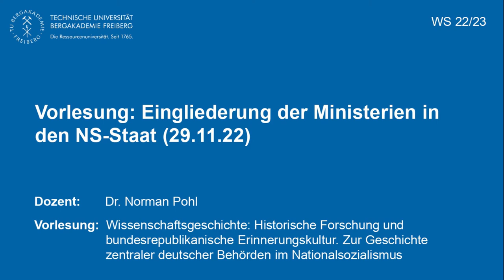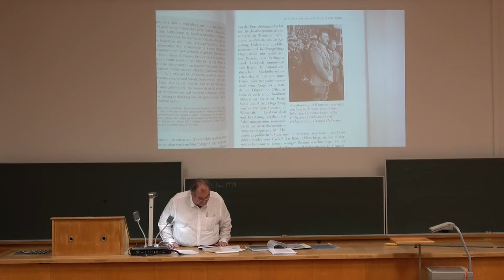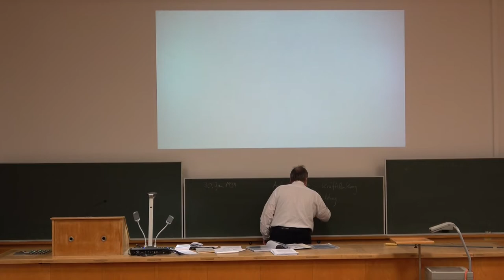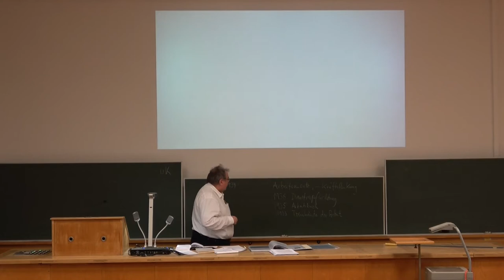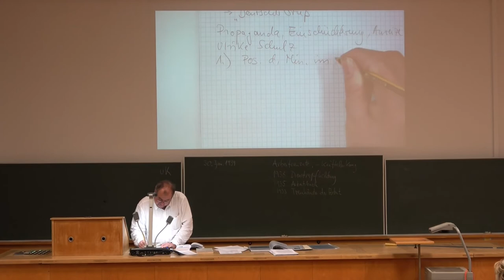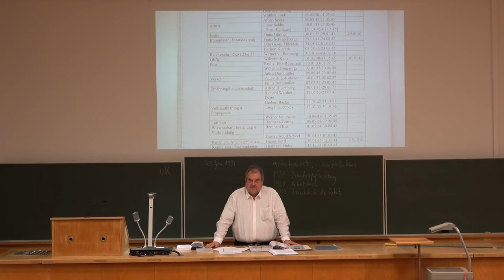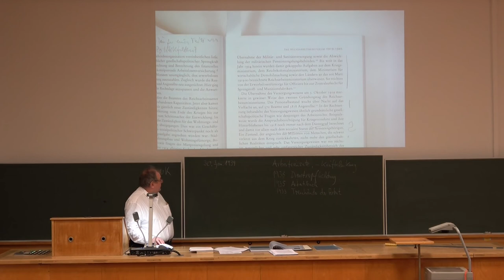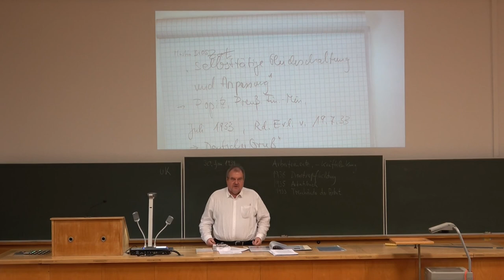Wissenschaftsgeschichte 22.23: Eingliederung der Ministerien in den NS-Staat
Dozent: Dr. Norman Pohl
Modul:  Wissenschafts- und Technikgeschichte